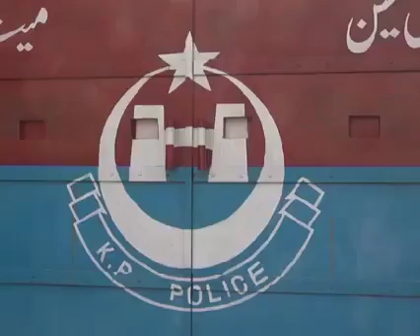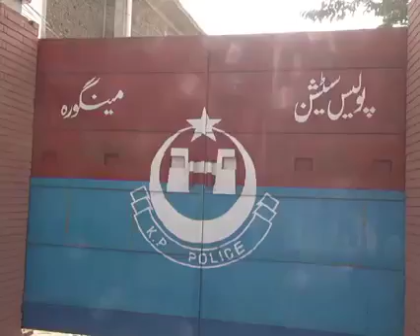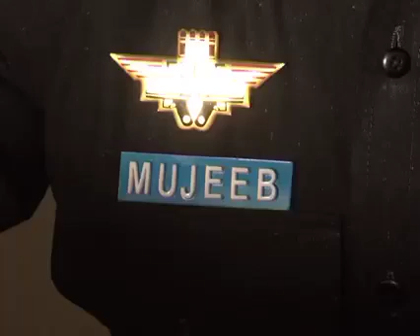Police arrests gangsters in Swat